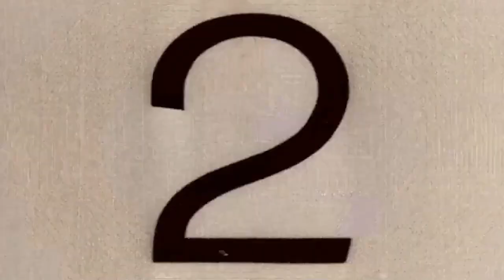BOLETIM CULTURAL | 15/09/2023